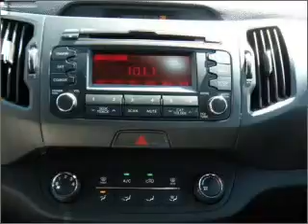2011 Kia Sportage - Antioch IL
Year: 2011
Make: Kia
Model: Sportage
Trim: LX
Engine: 2.4 liter inline 4 cylinder 16 valve
Transmission: 6-Speed Automatic
Color: Twilight Blue
Mileage: 0
Address:
118 Rt 173